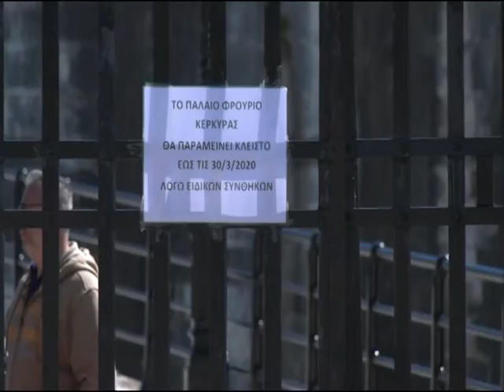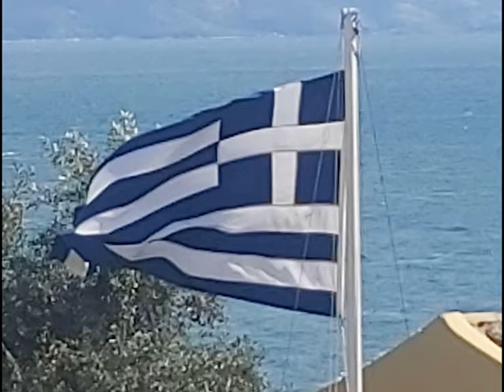ΜΕ ΕΛΛΗΝΙΚΕΣ ΣΗΜΑΙΕΣ Ο ΕΟΡΤΑΣΜΟΣ ΤΗΣ 25ΗΣ ΜΑΡΤΙΟΥ